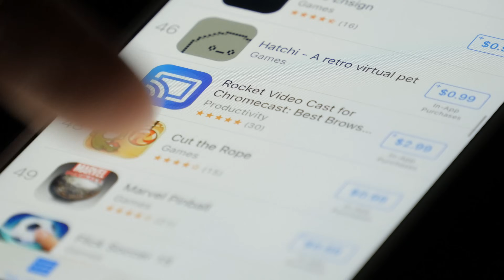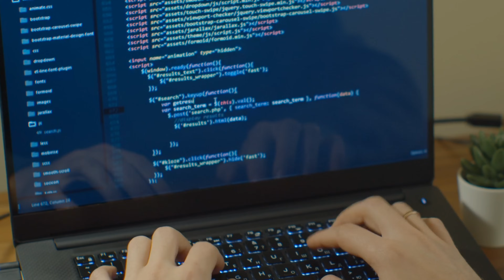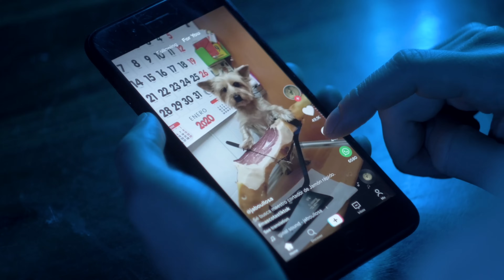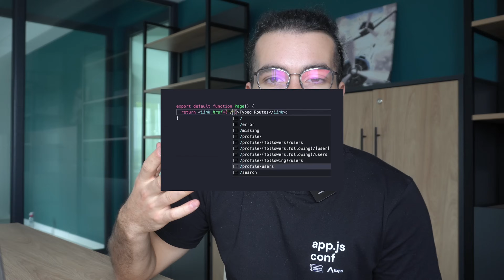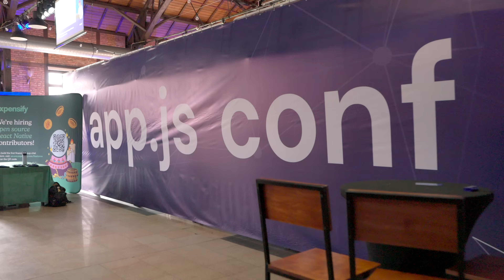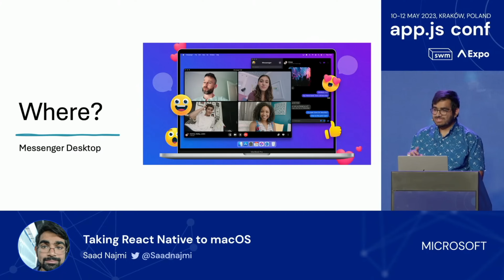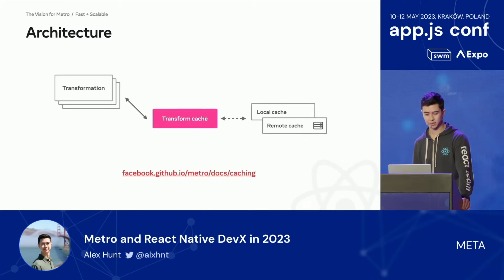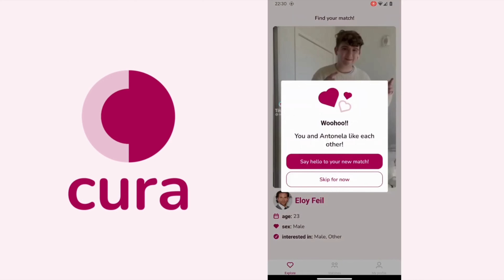Is This the Future of React Native? app.js Recap and Insights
In this video, I will be going over all the exciting updates that were announced on stage and everything that I’m thrilled about in the React Native and Expo ecosystem, including Expo Router V2, CSS in Native and running React Native Cross-Platform. Enjoy!

Thanks again to Software Mansion and Expo for organizing this amazing conference!

Thanks to @guild__host and @tazsingh for providing extra b-roll from the conference, much appreciated! 💪

Timecodes:
0:00 - Intro
0:21 - Where is the mobile industry going?
1:57 - Bluesky, build once and run everywhere
2:34 - Building universal apps for web AND mobile
4:55 - Expo Router V2 Announcement
6:03 - Auto Typed Routes
6:41 - Aliased Imports
7:39 - Static Web Generation
8:19 - Better SEO with Static Routes
9:02 - CSS in React Native
9:36 - Running React Native Cross-Platform
9:58 - React Native for Mac OS Announcement
10:50 - Menu Bar applications with React Native
11:12 - Running React Native on Linux and Raspberry Pi
11:25 - Where else is React Native being used?
11:51 - The New Architecture in React Native
13:57 - Recap
14:33 - app.js sponsor: notJust Development
14:55 - App from notJust Hackathon
15:33 - Outro

At the latest App.js Conference, key updates were announced for React Native and the Expo ecosystem, shaping the future of mobile development. Exciting new features, including Expo Router V2 and CSS support in Native, open up endless possibilities for universal app development. The Expo SDK 49 further expands capabilities with features like auto-typed route names, aliased imports, and both static and async routes.

The introduction of React Native 0.73 offers a more powerful navigation library, enabling deep linking and file-based navigation, alongside editor autocomplete and static file generation. Also, improvements were made in SEO and lazy loading, enhancing web app functionality.

Furthermore, thanks to the team at Microsoft and Meta, React Native is now coming to Windows, MacOS and Linux, giving the possibility to run a React Native application even on a Raspberry Pi!